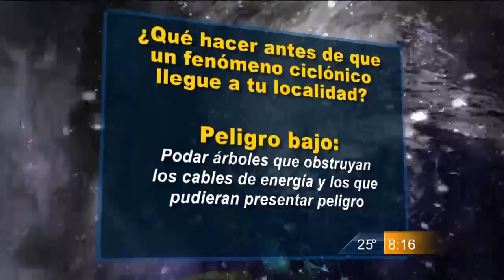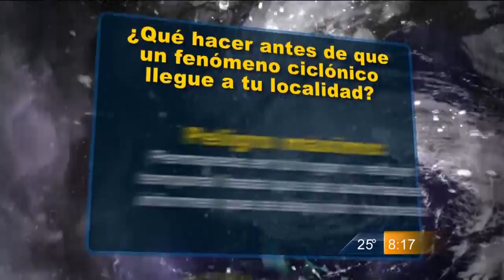Las noticias del cielo - Noticias del cielo con Paty Morato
Temporada de huracanes